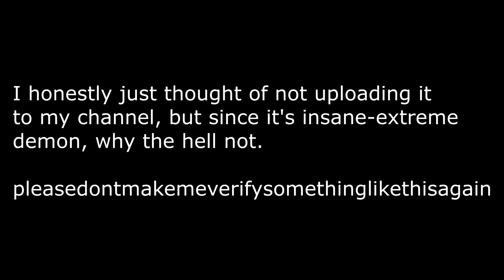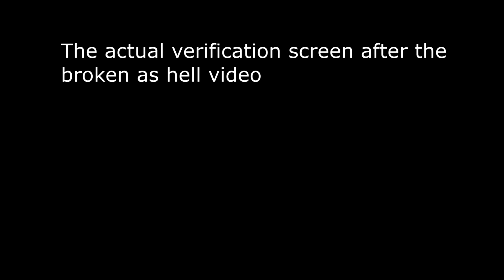[READ DESCRIPTION] The 7 Dimensions (Extreme Demon) by Team Epsilon and ButterfishGD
Team Epsilon's oldest collab is FINALLY released! Going back to the very first video on my channel, I uploaded a dual challenge way back in September 2018. This challenge would soon turn into a full layout and was supposed to be decorated by the participants of my first creator contest. Eventually the creators in that merged with some of my friends who were building Volcano; these two groups ended up forming Team Epsilon. Now after a ridiculously long time, and many creators coming and going, I am proud to present what is in my opinion, the team's current best work. All 7 parts are built in a different style and based around specific colors, starting at purple and phasing through to red, and then silver (or rainbow with color mode). Congratulations to EpiclyY, Dopanime, Luxzy, Duck, Formestaken, Zmitter, McstyleZ, and myself for creating this.

Furthermore, this was verified by ButterfishGD (this video is also his). Go sub to him; he really worked hard with this level and despite being very unlucky, persisted and beat this. This is estimated to be low list, perhaps legacy list worthy. Another thing to note, this video is NOT legit. The original verification video was corrupted, and is linked below.

Once again, thank you to all the participants. Thank you Butterfish. Peace out everyone :)